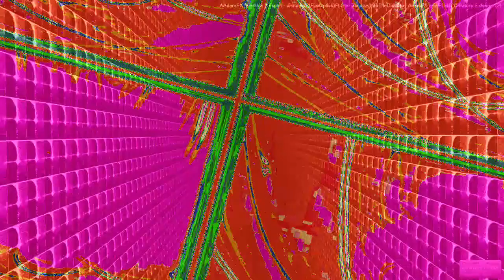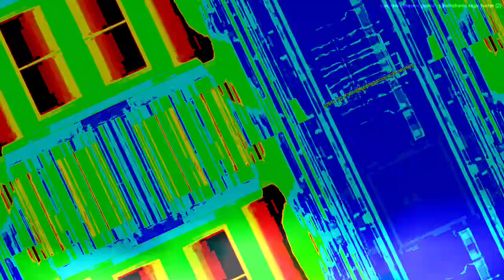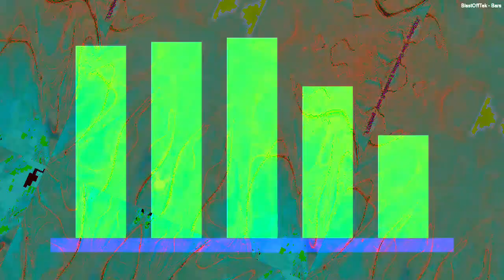[EPILEPSY WARNING] Movie 22 12 20 12h51m17s